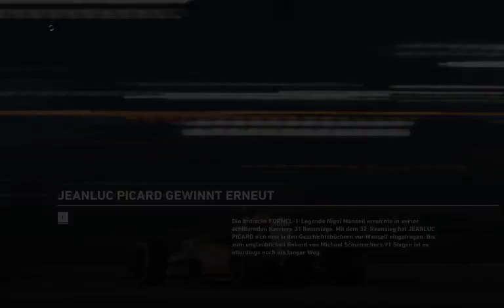F1 2014 Bahrain Hamilton Karriere Longplay German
Qualifikation 2:58
Rennen 28:21
Pitstop 1 55:20
Pitstop 2 1:26:50
Ergebnis 2:03:30